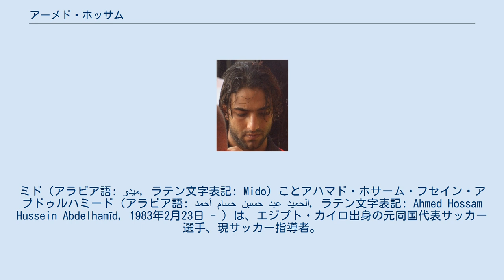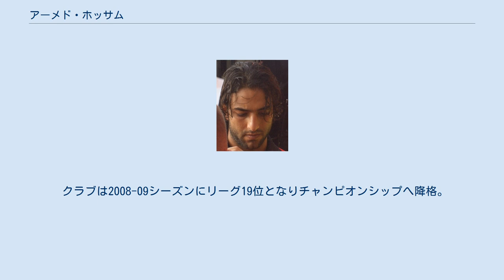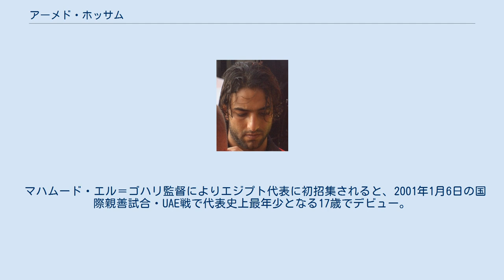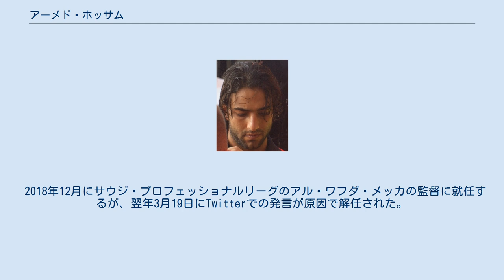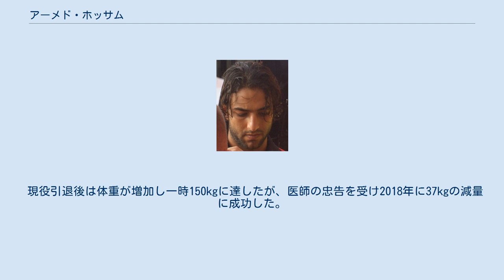アーメド・ホッサム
アル・ザマレクの選手
ミド（アラビア語: ميدو‎, ラテン文字表記: Mido）ことアハマド・ホサーム・フセイン・アブドゥルハミード（アラビア語: أحمد حسام حسين عبد الحميد‎, ラテン文字表記: Ahmed Hossam Hussein Abdelhamīd, 1983年2月23日 - ）は、エジプト・カイロ出身の元同国代表サッカー選手、現サッカー指導者。
現役時代のポジションはFW（センターフォワード）。
 2001-02シーズンよりアヤックス・アムステルダムへ加入する。
初年度にリーグ戦12ゴールを記録し、クラブのエールディヴィジ制覇に貢献。
2002年にはアフリカ年間最優秀若手選手に選出された。
翌シーズンは序列を下げ、後半戦はセルタ・デ・ビーゴへ期限付き移籍。
8試合出場4得点を記録する。
セルタは完全移籍での獲得を希望したが、移籍金がネックとなり実現しなかった。
 2003年7月11日、移籍金600万ユーロでリーグ・アンのオリンピック・マルセイユへ移籍。
同じく新加入のディディエ・ドログバと共にアラン・ペラン監督の下で前線を形成する。
2004年4月14日のUEFAカップ準々決勝・インテルナツィオナーレ・ミラノとの第2戦、ドログバを累積警告で欠く中でこの試合唯一となる得点を挙げ、クラブの準決勝進出に貢献した。
 2004年8月31日、セリエA・ASローマへ移籍。
しかし出場機会は限られ、2005年1月26日にマルティン・ヨル率いるトッテナム・ホットスパーFCへ1年半の期限付き移籍となる。
2月5日のポーツマスFC戦でスタメンに起用されプレミアリーグでデビューすると、2ゴールを奪い3-1での勝利に貢献。
11月20日のウェストハム・ユナイテッドFC戦では相手サポーターから人種差別的なチャントを受け、ハマーズのアラン・パーデュー監督から謝罪された。
2005-06シーズンで27試合出場11得点を記録。
シーズン終了に伴いローマに戻るが、ルチアーノ・スパレッティ監督の構想には入らず2006年8月26日にスパーズへ完全移籍する。
 2007年8月16日、移籍金600万ポンド（約13.5億円）の4年契約でイングランドのミドルズブラFCへ移籍した。
2008年11月29日のニューカッスル・ユナイテッドFC戦では、サポーターから再び人種差別的な扱いを受ける。
2009年1月23日には、エミール・ヘスキーの移籍でFWの層が薄くなっていたウィガン・アスレティックFCへシーズン終了までのローン移籍となり、代表でもコンビを組んでいるアムル・ザキとともにプレーした。
 クラブは2008-09シーズンにリーグ19位となりチャンピオンシップへ降格。
2009年夏にクラブはリロイ・リタを獲得しガレス・サウスゲート監督から放出を示唆される。
同年8月4日に母国のアル・ザマレクへローンで復帰したが、2010年2月1日からシーズン終了までウェストハム・ユナイテッドFCへ期限付き移籍しイングランドに復帰した。
 2010年9月1日にマルコ・パンテリッチの後釜として古巣アヤックスへシーズンローンで復帰。
マルティン・ヨルと再会しジョーカー的な役割として起用されたが、フランク・デ・ブール監督に代わってからは構想外となり、2011年1月21日、再びザマレクへ3年半の契約で完全移籍。
かつてエジプト代表で険悪な関係となったハッサン・シェハータ監督をクラブが招聘するため、2012年5月6日にザマレクを去る。
翌月21日にチャンピオンシップのバーンズリーFCへ完全移籍し、通算5度目となるイングランド復帰となった。
 2013年6月11日、自身のTwitterで現役引退を発表した。
 マハムード・エル＝ゴハリ監督によりエジプト代表に初招集されると、2001年1月6日の国際親善試合・UAE戦で代表史上最年少となる17歳でデビュー。
スタメンに名を連ねると50分に同点弾を挙げ、2-1での勝利に貢献した。
 母国開催となったアフリカネイションズカップ2006では、1月20日に行われたリビアとの大会開幕戦で先制点を挙げ3-0の勝利に貢献した。
 2014年1月20日、キャリアをスタートしたアル・ザマレクの監督に就任。
エジプト・...